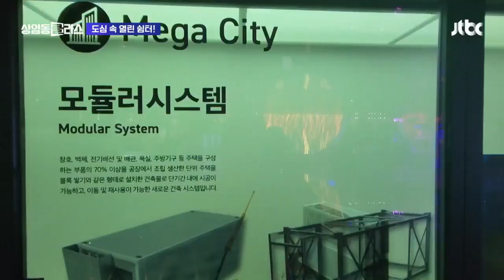공연·전시·아쿠아리움, 모든 게 '공짜'인 이곳은? 머니클라스 / JTBC 상암동 클라스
[앵커]

경제를 잘 알지 못하는 사람을 위한 당장 내 돈이 되는 정보, 머니클라스! 오늘은 이주찬 기자가 '직접 현장을 발로 뛰어' 취재한 생활 정보를 다루는 '발품 경제' 시간입니다. 안녕하세요. 금요일 머니클라스의 남자 '머클남' 이주찬 기자, 이번 주는 또 어디를 다녀왔나요?

[기자]

이번주는 복합문화 공간을 소개해드릴까합니다. 서울 도심 한복판에도, 조금 외곽으로 나가서 경기도 이천에도 있는데요. 산책도 즐기고, 미술품 감상이나 수족관 관람도 할 수 있고요. 작은 박물관이 있는 곳도 있습니다. 가볍게 들러서 편안하게 여유를 만끽할 수 있는 곳인데, 중요한 건 무료입니다.